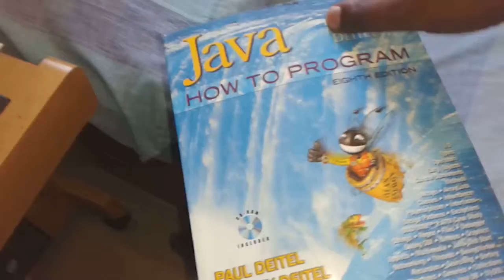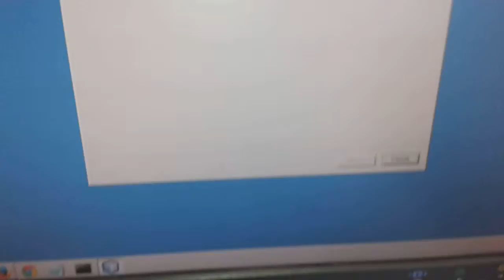Doing three things : Drinking coffee, installing netbeans, and flicking a text book...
I am doing three things simultaneously...I am drinking a warm mug of black coffee,installing the Netbeans Integrated Development Environment ),and flicking the pages of my book ,Java How To Program by the US author Deitel (ww.deitel.com )...Netbeans is the best IDE to develope and code Java programs...Java ( which means a hot cup of coffee ) was first released in 1995 by Sun Microsystems Inc ( now a subsidary of Oracle Inc )...Java is one of the most popular and powerful computer programming language...Java How to program by US author Deitel is one of the most read book by computer science and IT majors in Universities and Colleges world wide...The book is also used by most Java programmers and many IT companies...I recorded this video on my own using my Samsung Galaxy S3 Mini Android phone...